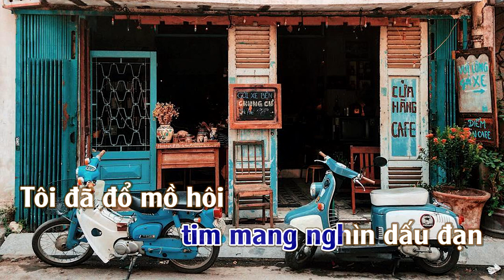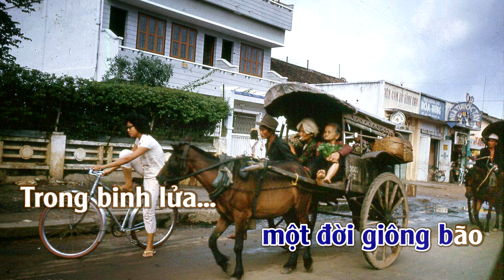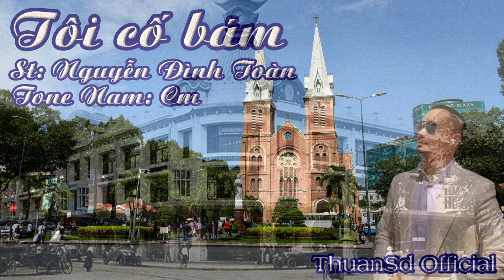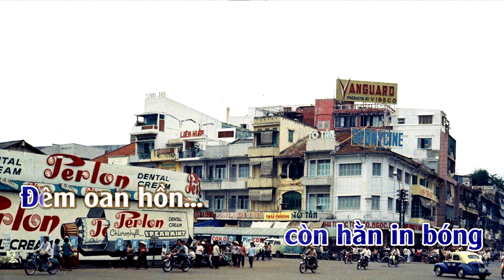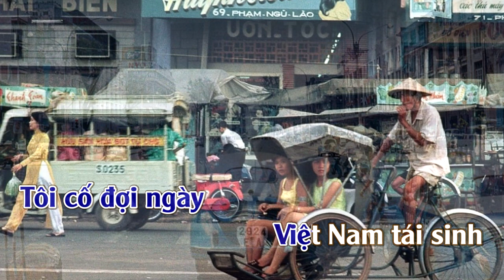Tôi Cố Bám | Karaoke | Tone | Nam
Tôi Cố Bám --- Sáng Tác : Nguyễn Đình Toàn